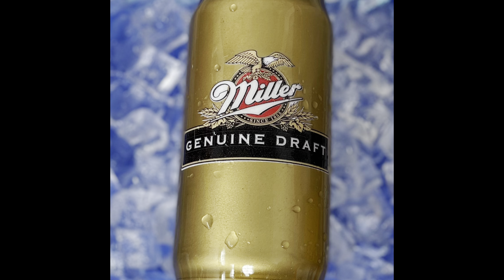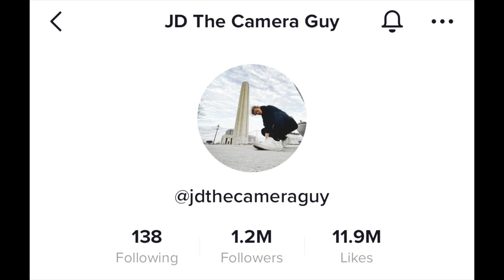Cup of the week: 12oz Miller Genuine Draft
It's 5 o'clock somewhere!! How to keep your beer cold for hours?  Order a Stainless steel tumbler from DreamCreateShine!! There you have it...Problem Solved!

Photo hack is from TikTok from @JDthecameraguy